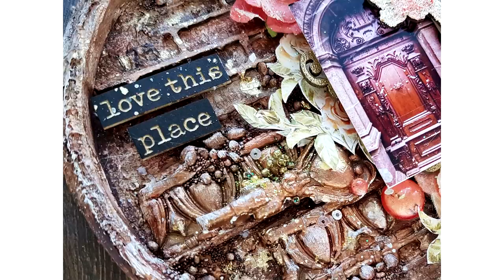Altered Mixed-media hoop tutorial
This hoop was made using a lot of Prima marketing mixed media stuff which you can find in Mixed media place store and  my favorite chipboard from Dusty Attic.